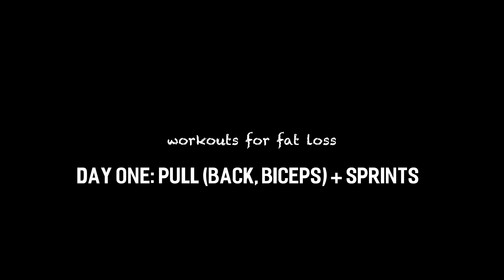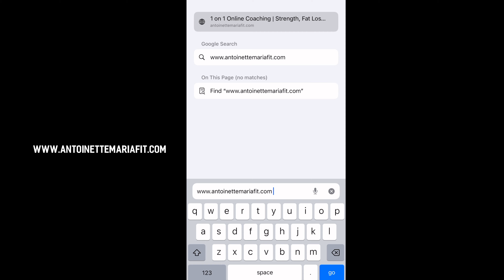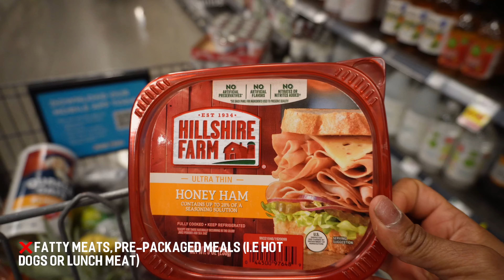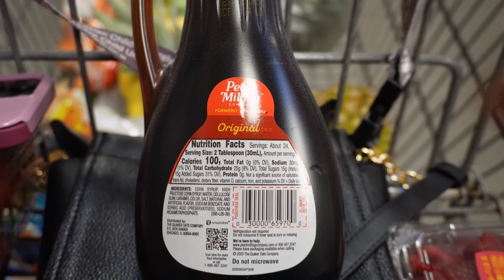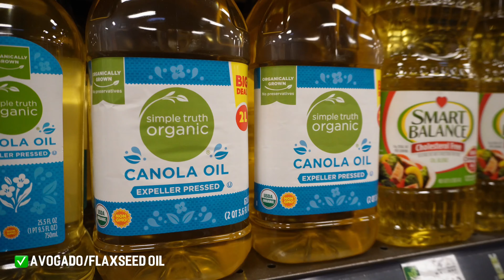THIS IS WHY YOU’RE NOT LOSING FAT | fat loss tips, full week of workouts + healthy grocery list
Let’s train together 💪Complete this 2 minute inquiry form to schedule a free consultation call with me! 👉 1 on 1 Online Strength & Fat Loss Coaching

Timestamps:
0:00 | Intro
0:30 | Eating too many calories
0:47 | Not consistently tracking your macros
1:36 | Calories in, calories out
2:50 | Consuming calorie-dense foods
3:48 | Not changing workout routine; doing too much cardio
6:23 | High stress level
7:28 | Excessive alcohol intake
7:58 | Letting loose on weekends
8:39 | Not resting enough
9:24 | Skipping breakfast
9:54 | Medical issues
10:39 | Day one: pull day + sprints
14:16 | Day two: quads + core
17:06 | Day three: push day + cardio
20:30 | Day four: hamstrings + glutes
24:04 | Healthy vs not healthy groceries for fat loss

1,340